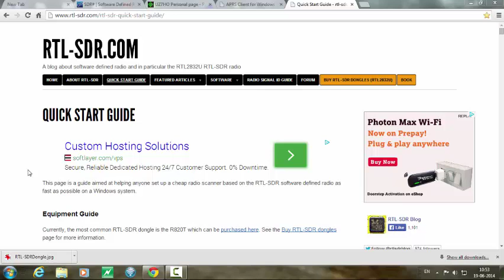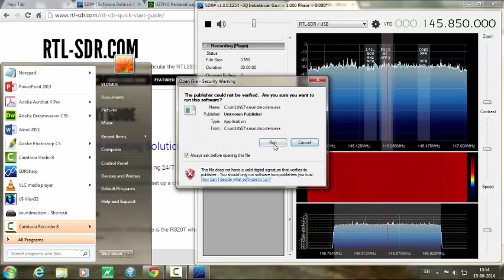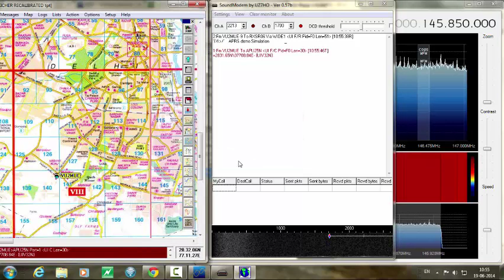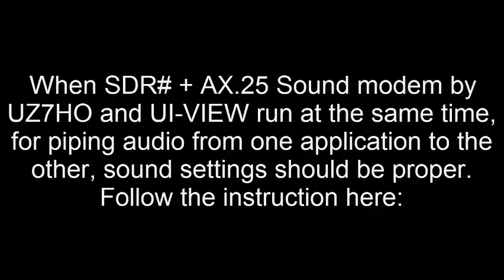How to decode AX.25 Packet using RTL SDR dongle, SDRsharp, Soundmodem and UI-VIEW: APRS decoding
APRS Decoding RTLDongle AX.25 Packet data or Automatic Packet Reporting System [APRS-Registered Trademark of Bob Bruninga, WB4APR] using a low cost RTL SDR USB dongle is possible by audio piping from SDRsharp [SDR#] software by Youssef using Soundcard modem by UZ7HO and at the same time running UI-VIEW APRS software would graphically plot APRS stations. I am using a YAESU VX-8DR handheld radio to transmit an APRS beacon which is fed to the computer soundcard using a very inexpensive R820T RTL2832 USB dongle and running all the three applications together does the job. We need to pipe the audio from one application to the other. This is done by Soundmodem for which Windows Sound settings should be properly set to "Stereo Mix" which is described in the last portion of the video. For tutorials on how to use RTL DVB USB dongle as a software defined radio to receive ham radio and other transmission visit the My personal website on ham radio for the novice